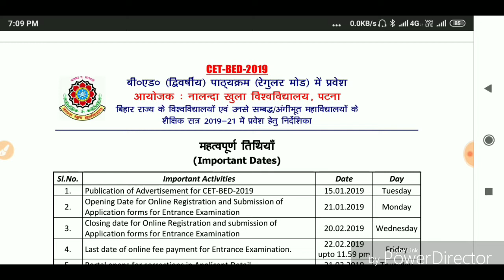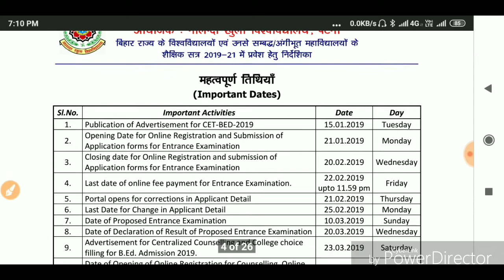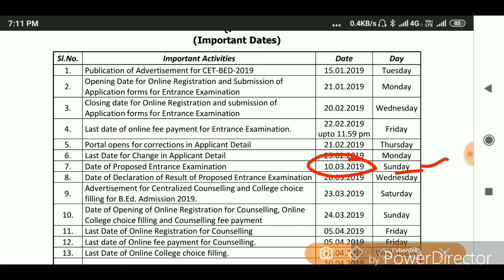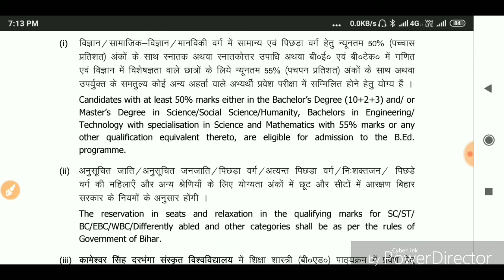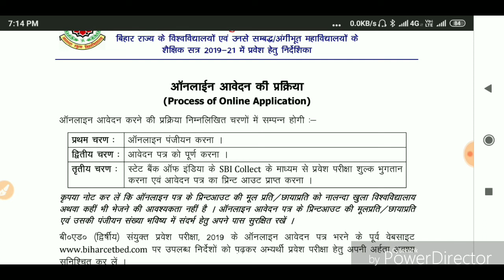Bihar B.ed admission 2019 बीएड में एडमिशन का सुनहरा अवसर जल्दी एडमिशन अगले साल से 4year का bed होगा